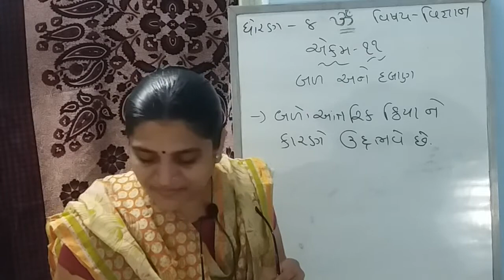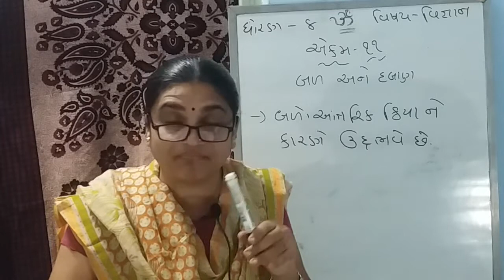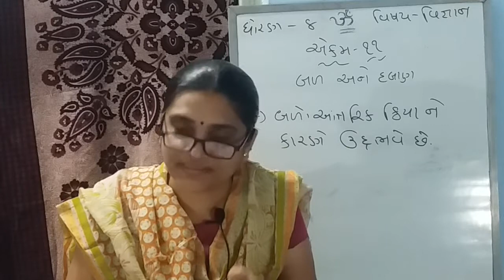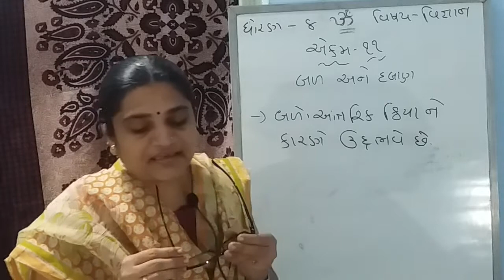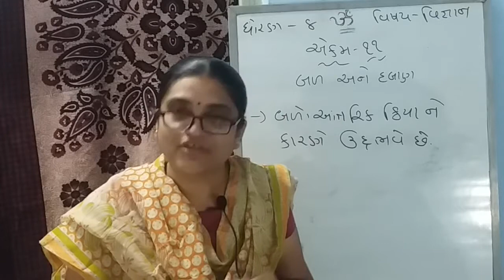Std 8 Sub Sci Ch 11 Part 2 Shreemad Dayanand Knya Vidhayalaya Arya Samaj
Shreemad  Dayanand  Knya  Vidhayalaya  Arya Samaj